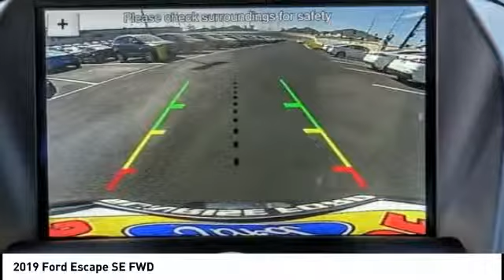2019 Ford Escape Fontana, Chino, Norco, Moreno Valley, San Bernardino, CA FK1409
2019 Ford Escape SE FWD

16005 VALLEY BLVD.

SUNRISE FORD FONTANA: PROUDLY SERVING FONTANA, CHINO, NORCO, MORENO VALLEY, SAN BERNARDINO, AND SURROUNDING SOUTHERN CALIFORNIA LOCATIONS. THIS BALTIC SEA GRE 2019 Ford ESCAPE IS EQUIPPED WITH A 4 Cylinder Engine, AUTOMATIC TRANSMISSION, AND RECEIVES AN ESTIMATED 23 City/30 Hwy MPG. FONTANA, CA 92335. FONTANA, CA  CHINO, CA  NORCO, CA  MORENO VALLEY, CA  SAN BERNARDINO, CA 2019 Ford ESCAPE SE FWD Stock #: FK1409 | VIN: 1FMCU0GD8KUA63784 | 2019 Ford Escape SE FWD Sunrise Ford Fontana